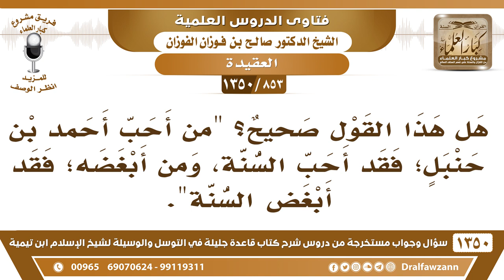[853 /1350] هل هذا القول صحيح؟ " من أحب أحمد بن حنبلٍ؛ فقد أحب السنة، ومن أبغضه؛ فقد أبغض السنة ".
-[853 /1350] السؤال: هل هذا القول صحيح؟ " من أحب أحد بن حنبلٍ؛ فقد أحب السنة، ومن أبغضه؛ فقد أبغض السنة ".
 الجواب: هٰذَا معروف؛ لأنَّ أعداء السنَّة يبغضون الإمام أحمد، فحب الإمام أحمد دليل عَلَىٰ محبة السنَّة؛ لأنَّه هو إمام أهل السنَّة، وكذلك محبة غيره من أئمة السنَّة، محبة أبي حنيفة، مالك، الشَّافِعِيّ، الإمام أحمد، ابن تَيْمِيَّة، ابن القيِّم، كل أئمة السنَّة من أحبهم؛ هٰذَا دليل عَلَىٰ أنهم يحبون السنَّة، ومن أبغضهم أو أحدًا منهم؛ هٰذَا دليل عَلَىٰ أنه يبغض السنَّة.
للاشتراك في قناة الشيخ صالح الفوزان
أسئلة وأجوبة من شرح قاعدة جليلة ( 1350 ) مقطع

للاستفسار والإقتراحات والدعم
رئيس الفريق
لمشروع كبار العلماء